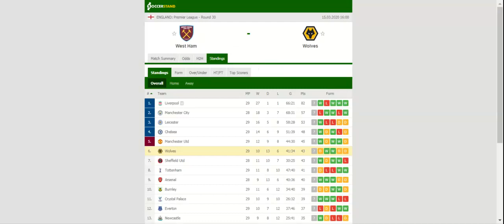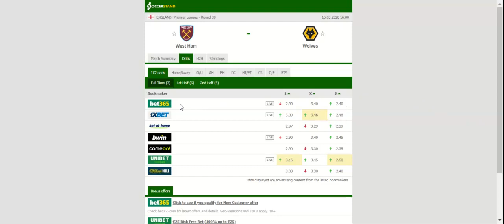WEST HAM VS WOLVES PREDICTION & BETTING TIPS - 15/03/2020